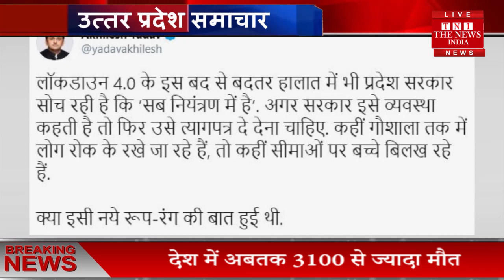Uttar Pradesh news: Akhilesh Yadav ने Cm Yogi से मांगा इस्तीफा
अखिलेश यादव ने योगी आदित्यनाथ से मांगा इस्तीफा